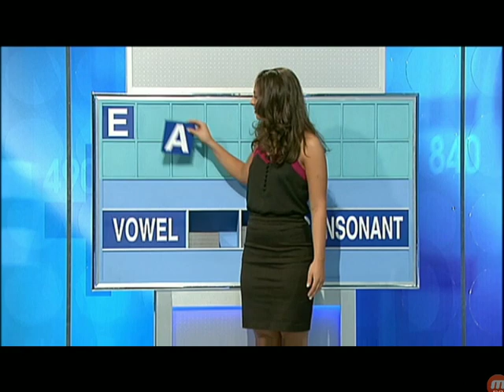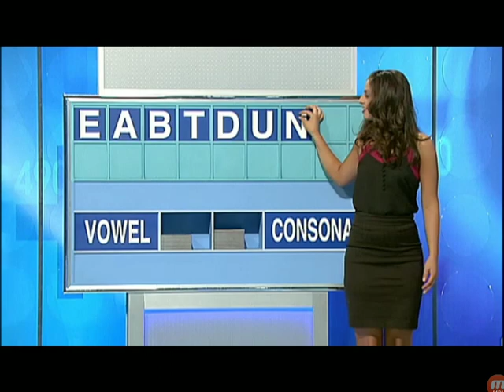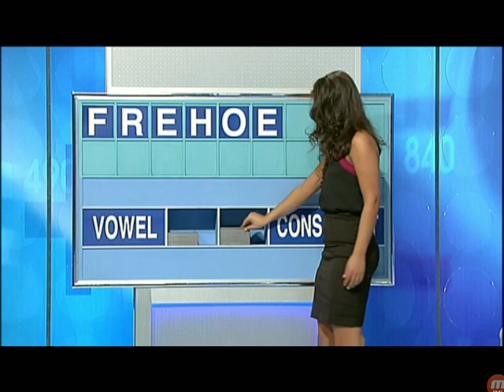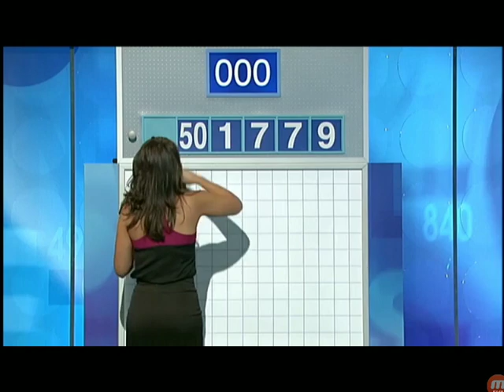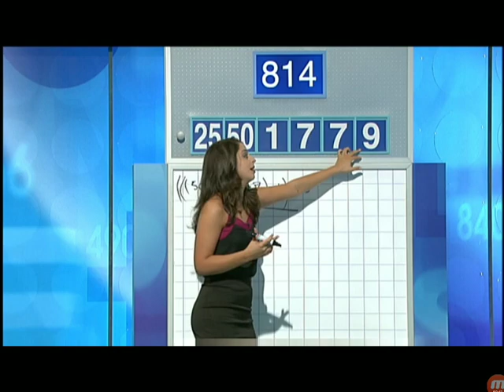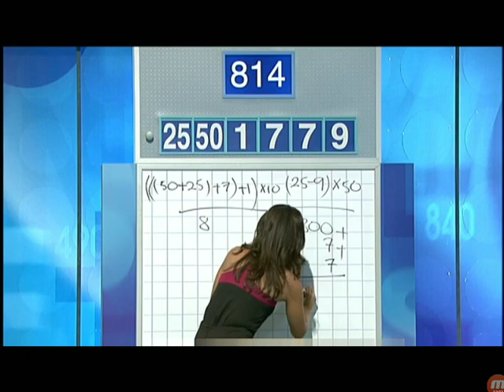Letters And Numbers - Season 2 Episode 63 - Graham Smith And Pat Sincook - Part 1